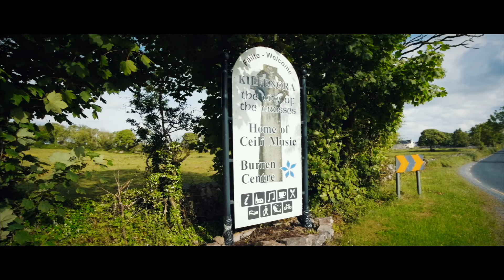Derek Ryan & The Kilfenora Céilí Band - In Between The Jigs & The Reels (Official Video)